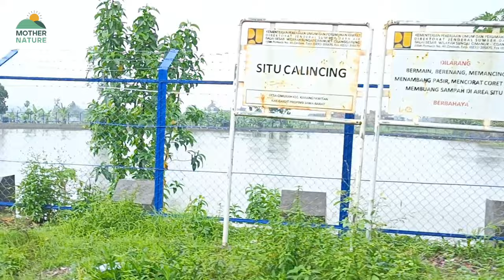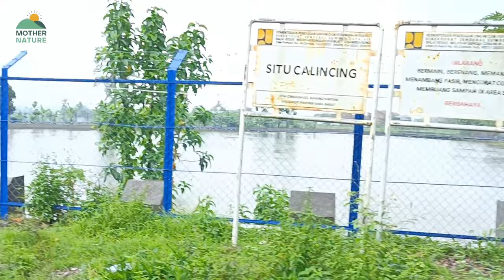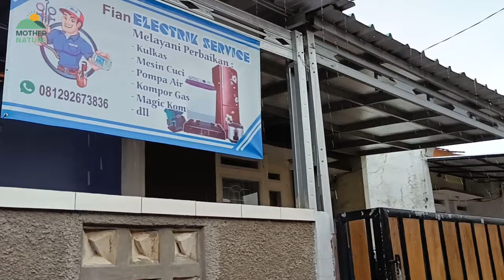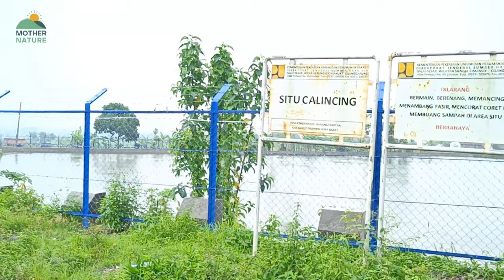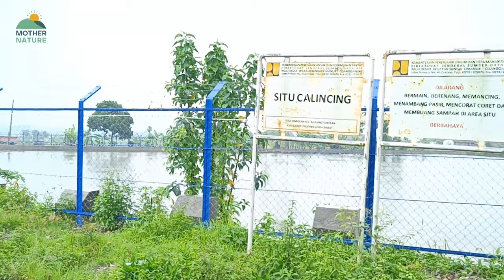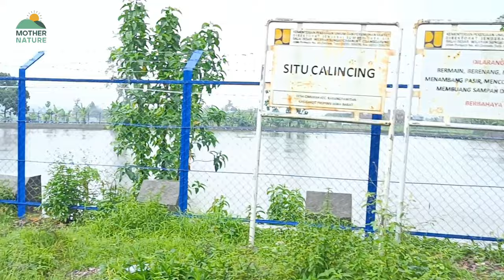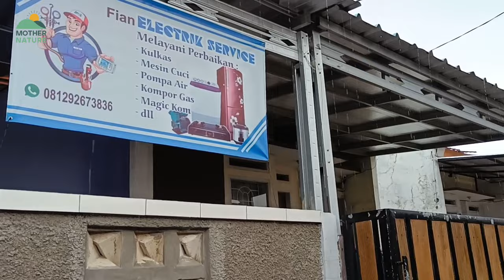Heavy rain in my village with beautiful village scenery | Heavy rain video for sleeping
Greetings from Mother Nature! In this video, we present stunning heavy rain in our village, accompanied by beautiful village views. The sound of heavy rain is perfect for helping you sleep soundly. Enjoy the quiet and peaceful beauty of nature in our village. Witness the mesmerizing wonders of nature and experience the serenity offered by these torrential downpours. Don't miss other videos on our Mother Nature channel which are full of natural beauty.